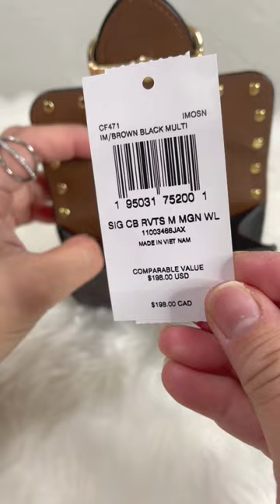Coach Small Morgan Wallet Quick Review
Product details
Signature coated canvas, refined pebble leather and smooth leather
8 credit card slots
Full-length bill compartment
Snap closure
Outside snap coin pocket
4 1/4" (L) x 3 3/4" (H)
Style No. CF471